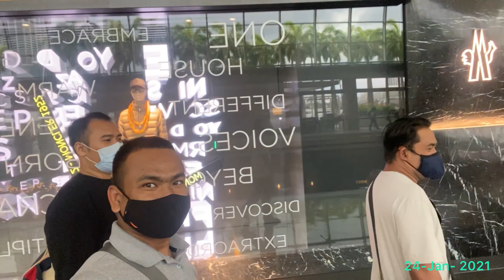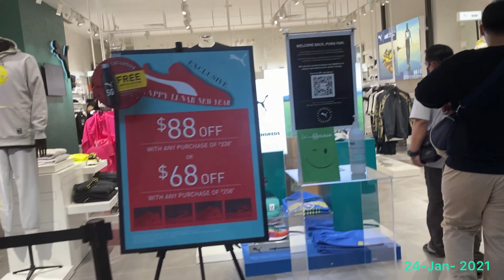Just Walk Around Marina Bay Singapore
ဂေတ်ကြေဝ်ဝေင်ဍုင်သေင်ကပေါဝ်

စင်္ကာပူ Marina Bay တစ်ဝိုက်လမ်းလျှောက်